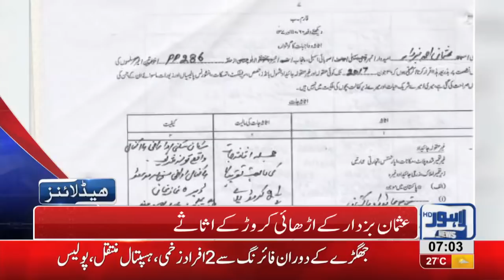07 AM Headlines Lahore News HD 19 August 2018